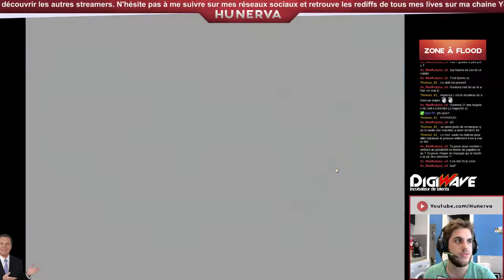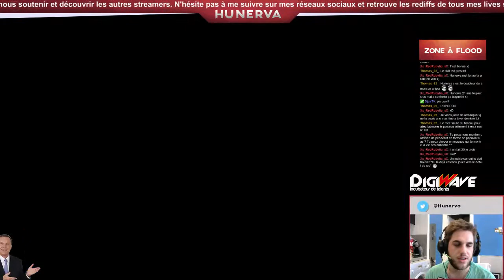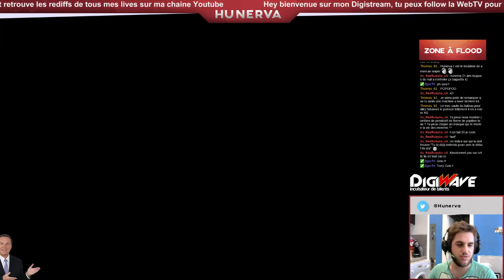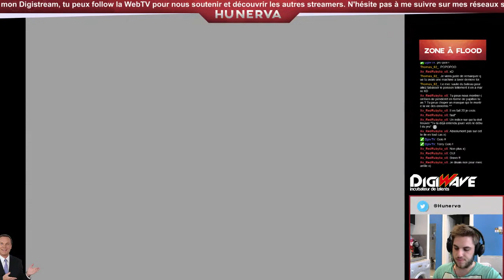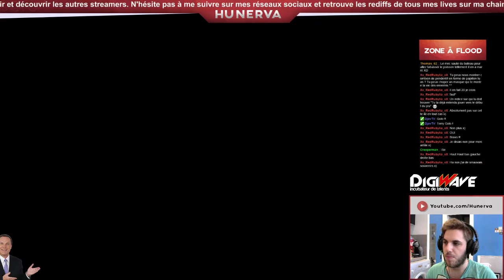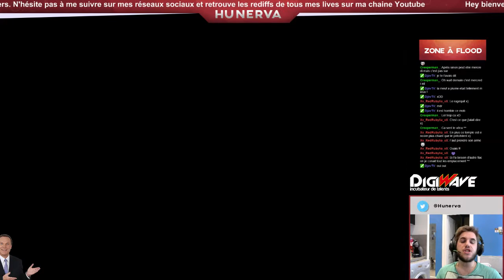Zelda The Wind Waker #21 - Le petit frère de la cour de récré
Ah bah tiens ça ne me manquait pas d'avoir de la compagnie